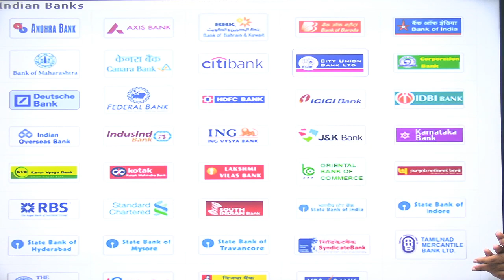कौन से "2 Bank" हो सकते है "privatise"? NITIAYOG की REPORT सरकार के पास।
✿ Morning Shows:
05:00 AM - Current Affairs Quiz Show by Bhunesh Sir
06:00 AM - Current Affairs & Static GK by Shipra Ma'am
06:30 AM - One Word Substitution & Idioms by Harsh Sir
07:00 AM - The Hindu Editorial by Sandeep Kesarwani Sir
08:00 AM - Current Affairs Show by Bhunesh Sir
08:40 AM - Vocabulary Show by Harsh Sir

✿ ब्रह्मास्त्र Batch for RRB Group D/CBT 2:
08:00 AM - Biology by Shipra Ma’am
09:00 AM - General Awareness by Bhunesh Sir
09:30 AM - Physics by Neeraj Sir
10:15 AM - Reasoning by Deepak Sir
11:00 AM - Maths by Sahil Sir

✿ Let's Crack RRB Group D 2019-20:
12:00 PM - General Science by Amrita Ma'am
12:30 PM - Maths by Sahil Sir
01:00 PM - Reasoning by Hitesh Sir
01:30 PM - General Awareness by Rohit  Sir

✿ Sankalp 3000+ Selection Batch for SSC CGL 2020-21:
02:00 PM - English by Sandeep Kesarwani Sir
03:00 PM - Maths by Rajesh Nehra sir
04:00 PM - Reasoning by Deepak Sir
05:00 PM - GK By Rohit Kumar

✿ SSC GD 2021:
06:00 PM - Reasoning by Deepak Sir
07:00 PM - GA by Aman Sir
08:00 PM - Maths By Dhasu Sir
09:00 PM - English by Harsh Sir

✿ SSC Special:
09:30 PM- Reasoning By Ritika Tomar
10:00 PM - Reasoning by Akash Chaturvedi
11:00 PM- Reasoning by Hitesh Mishra
11:00 PM - GK/GS by Alok Bajpai Sir

✿ SSC JE/UPPCL JE 2020-21 (Technical) Crash Course:
02:00 PM - Electrical Engg. by Ashish Sir
10:00 PM - Civil Engg. by Sandeep Jyani Sir

1. One Subscription, Unlimited Access
2. Learn from your favorite teacher
3. Real-time interaction with the teacher
4. You can ask doubts in a live class
5. Limited students
6. Download the videos & watch offline